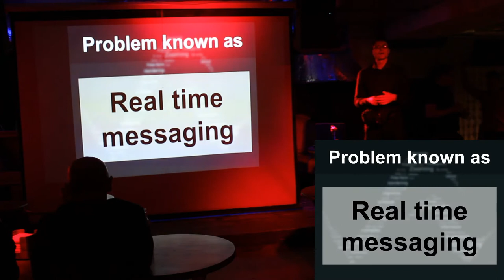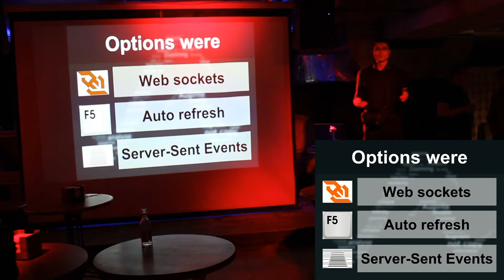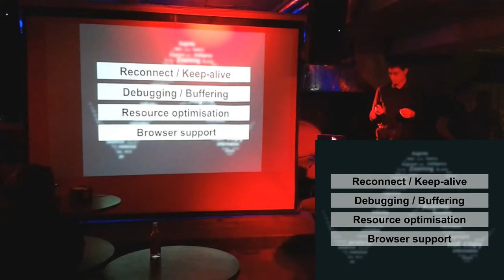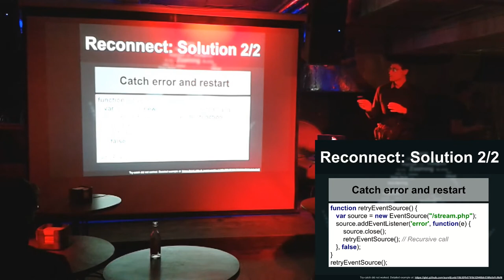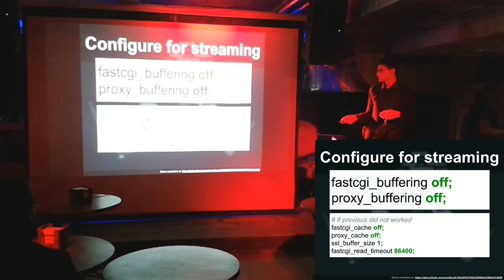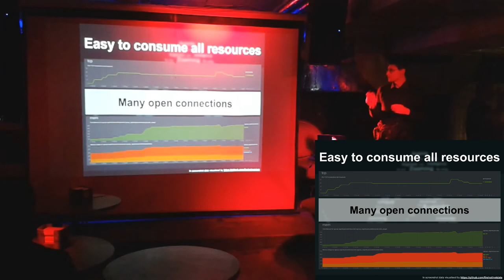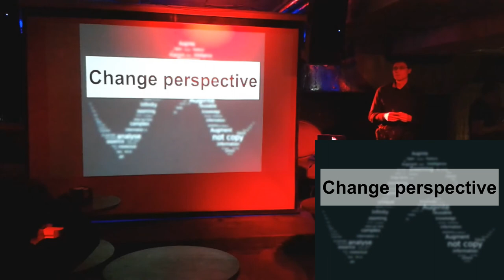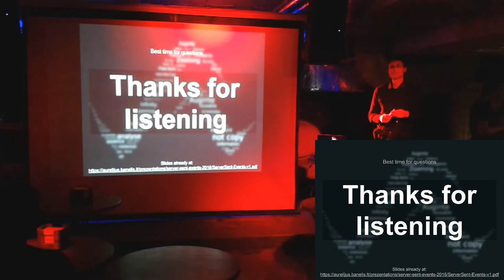Server-Sent Events @ VilniusPHP+VilniusJS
Language:
* Talk: Lithuanian
* Slides: English

Content:
0:35 Problem and context, why Server-Sent events were needed
1:34 What is Server-Sent Events
3:00 Implementation details and common issues
7:25 Conclusion